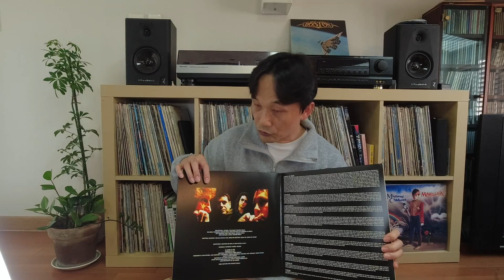[아무도 듣지 않는 음악] #1 KINO-Picture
'아무도 듣지 않는 음악' 첫 순서는 Kino 의 Picture 앨범 입니다.
2005년도 발매되어 2017년도에 LP 리마스터 된 앨범인데요, 영국 프로그레시브 락 계의 거장들이 모여 만든 밴드 Kino는 데뷔 앨범인 이 작품을 통해 다소 팝적인 감각을 선보여 평론가들로 부터는 호평을 받지 못했습니다. 하지만 일부 매니아층의 성원으로 LP로 재 제작 되기 까지한 앨범 이기도 합니다.